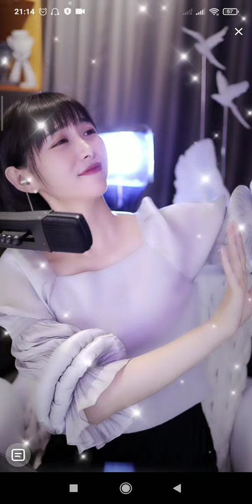梁红-又见山里红 19/5/22